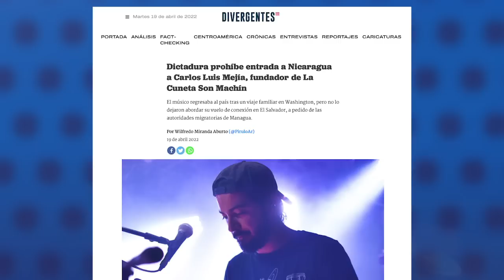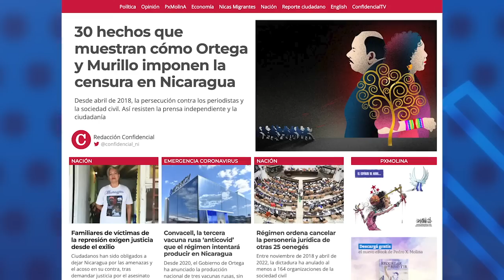Régimen cancela otras 25 oenegés, incluyendo CPDH y Fundación Luisa Mercado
El régimen de Daniel Ortega y Rosario Murillo ordenó el cierre de otras 25 oenegés, incluida la Comisión Permanente de Derechos Humanos (CPDH y  la Fundación Luisa Mercado que dirige el escritor nicaragüense exiliado, Sergio Ramírez Mercado.

- Régimen prohíbe la entrada a Nicaragua del músico Carlos Luis Mejía.
- SIP aprueba plan de acción para liberación de periodistas presos y restaurar la libertad de expresión.
- Convacell, la tercera vacuna rusa "anticovid" que el régimen intentará producir en Nicaragua.
- Rusia anuncia la segunda fase de la invasión a Rusia para "liberar" el Donbás.